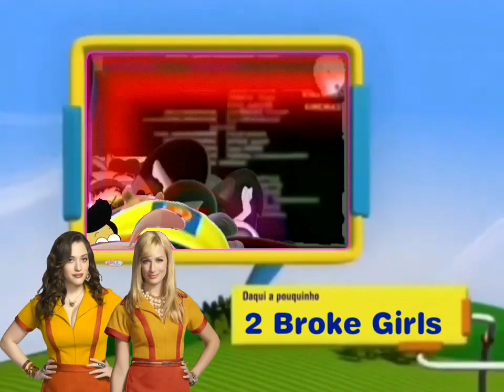DKBrasil 19 de Fevereiro de 2014 Créditos Dino Dan + Daqui a pouquinho 2 Broke Girls